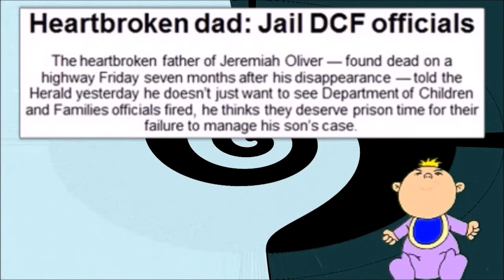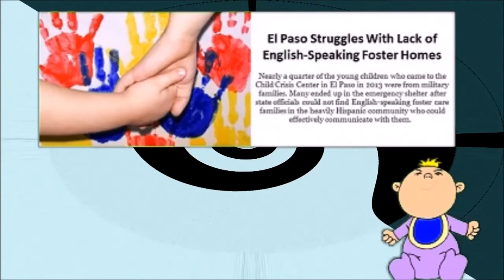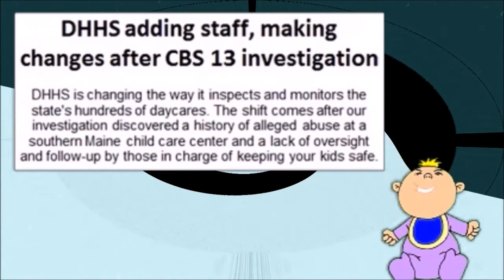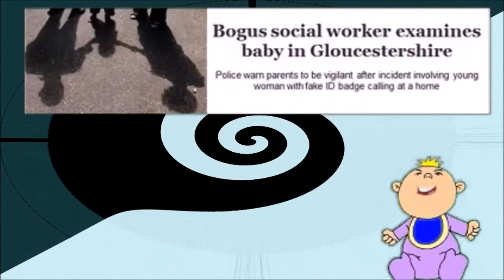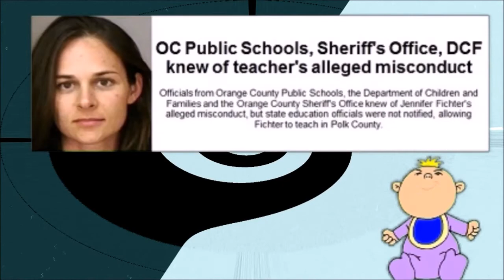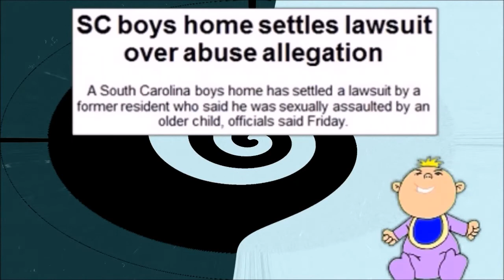Sacking Social Workers - Baby LK Report For April 27th 2014